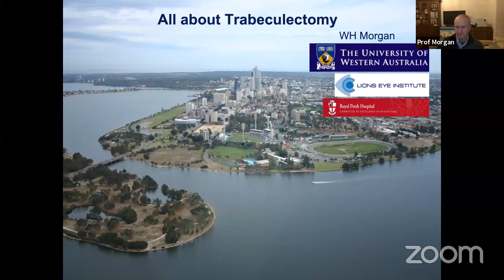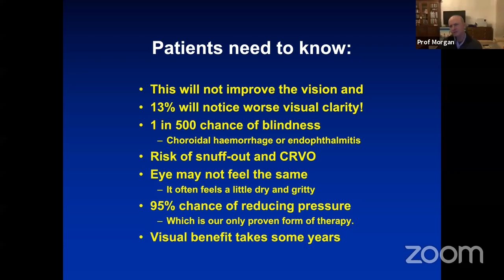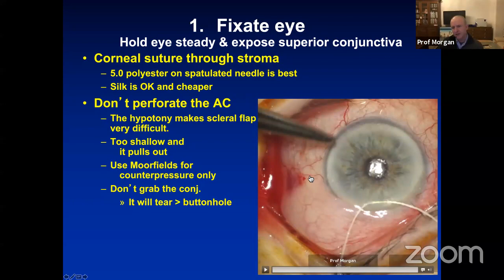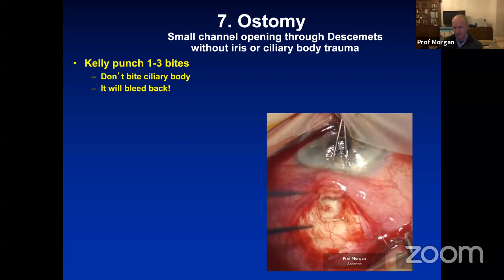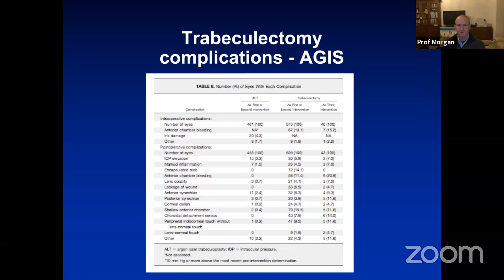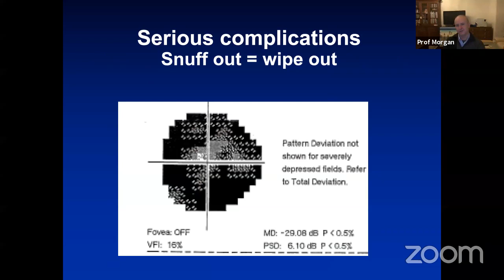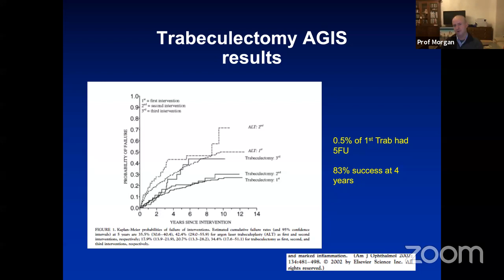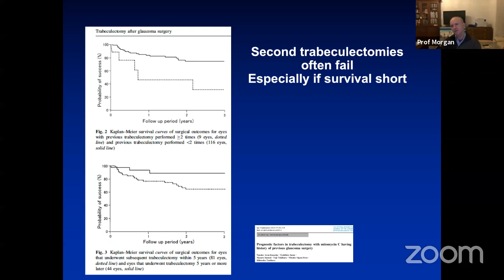All About Trabeculectomy